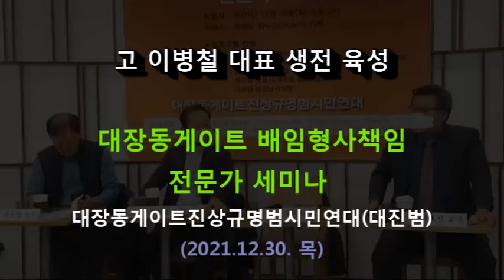변호사비 대납의혹 최초 제보자 고 이병철 생전 발언하는 모습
이재명 더불어민주당 대선후보의 변호사비 대납의혹을 최초 제보하고, '대장동게이트 진상규명 범시민연대(대진범)'에서 공동대표로 활동했던 이병철 씨가 2022년 1월 8일 이후 연락이 두절됐다가 3일 후인 1월 11일 모텔에서 숨진 채 발견됐다. '자살하지 않을 것'이라고 공언했던 고인의 갑작스런 사망에 대해 많은 의문이 제기됐으나, 국과수의 부검 결과 심장대동맥 박리 및 파열로 병사한 것으로 추정된다고 경찰이 발표했다.
본 동영상은 고인이 연락두절 되기 9일 전인 2021년 12월 30일 서울 여의도에서 열린, 대진범 주최 '대장동게이트 배임형사책임 세미나'에 참석해 발언했던 모습이다.